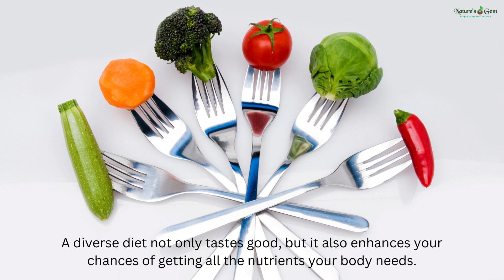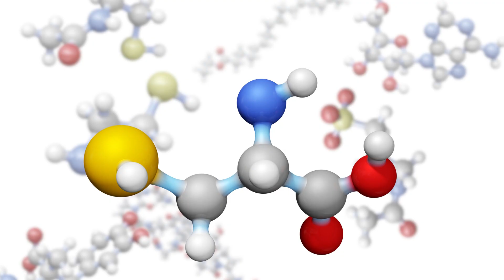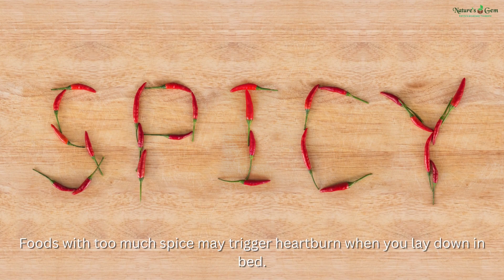Enhance Your Sleep Quality By Changing Your Eating Habits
Credible research suggests that the way you eat affects the way you sleep. Learn how adjusting your diet can help you get better quality rest each night.

Want to improve your overall heart health with nature’s best remedy without resorting to medications? Click on the link below to find out more.